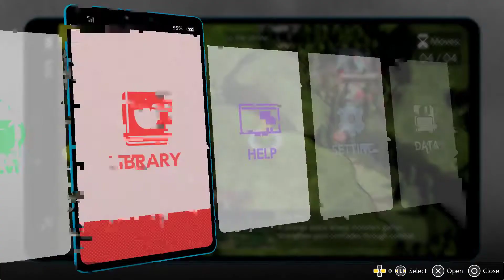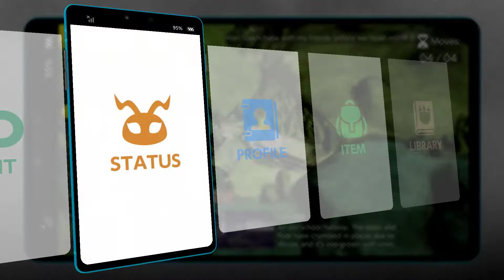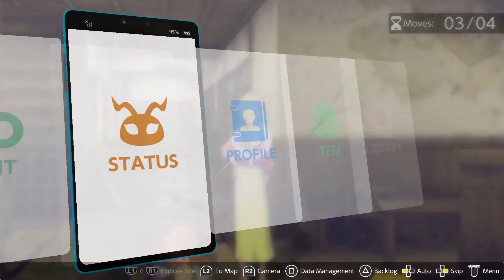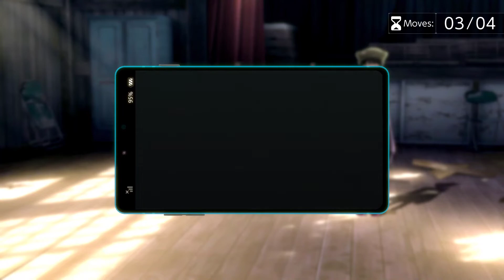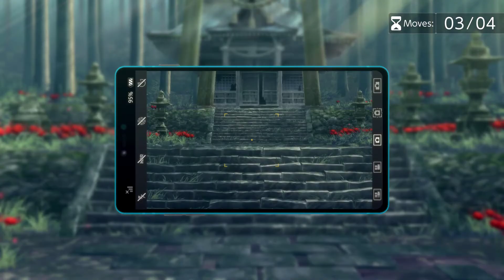Digimon Survive Blind Playthrough Part 27